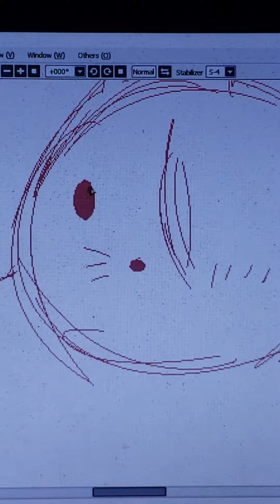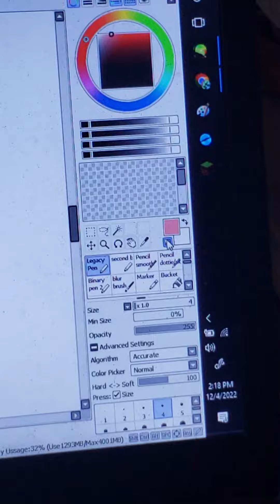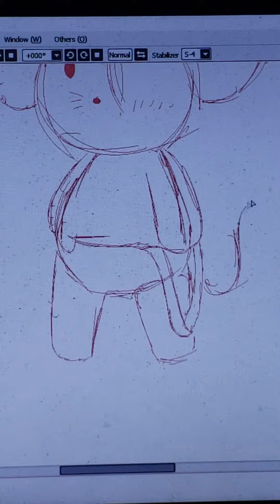sketching a tandemaus (singular) character.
just showing you guys how fast i draw, sketches are never final product unless im lazy

program: paint tool sai (permanent trial version)